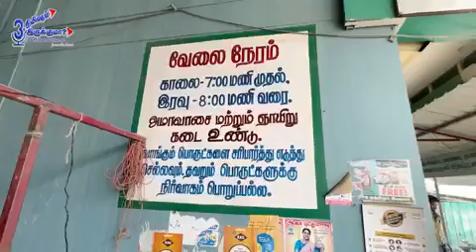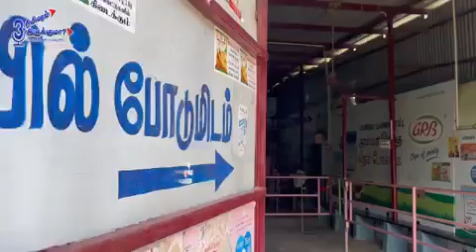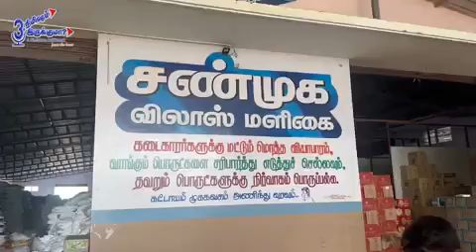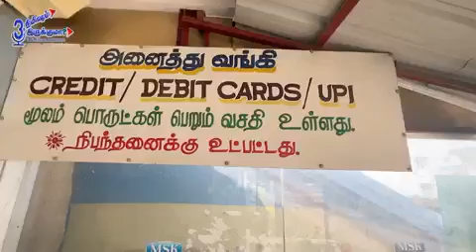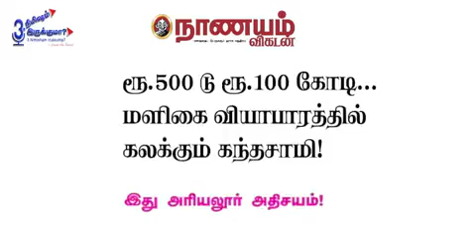வித்தியாசமான மளிகை கடை..இந்த வீடியோவை அவசியம் பாருங்கள்